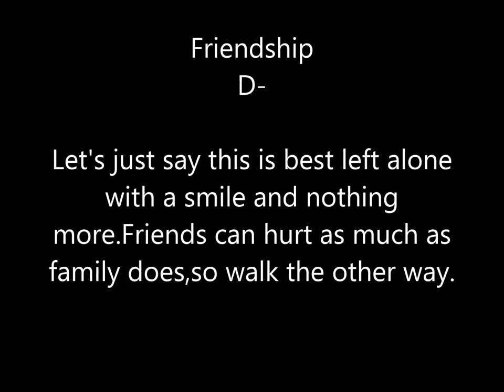Aries / Pig & Pisces / Snake Compatibility